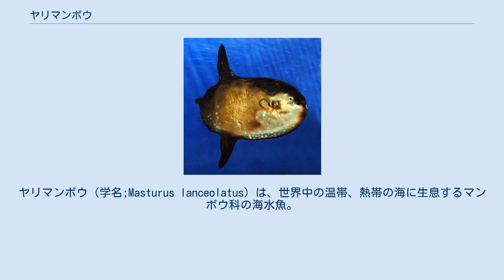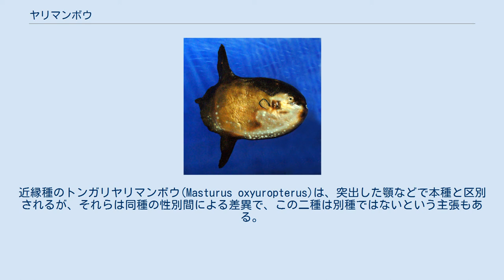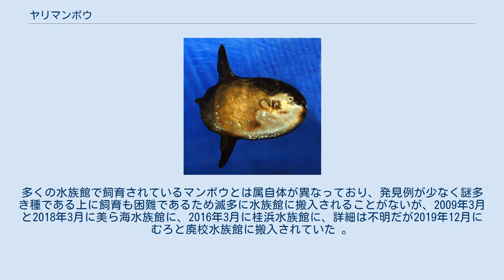ヤリマンボウ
ヤリマンボウ（学名;Masturus lanceolatus）は、世界中の温帯、熱帯の海に生息するマンボウ科の海水魚。
日本でも、日本海や伊豆諸島近海などでみられる。
外見上は、マンボウと似ているが、舵びれ（背びれと尻びれの一部が変形したもの）に突出部があることで区別できる。
外洋に生息し、発見例は少ないため、生態には未だ謎が多い。
 ヤリマンボウは世界中の温帯・熱帯海域に生息している。
 海面近くでは普通みられないが、寄生虫等のために調子の悪い個体などが稀に姿を現す。
日中はほとんどの時間を水深5m-200mの海中で過ごし、 夜には100m-250mまでの深さに位置することが多い。
20℃以上の水温を好むものの、外敵から逃れたり、餌を得るためにしばしばそれより水温の低い深度まで潜ることがある。
また、670mまでの水深でみられることもあるため、水深1000m以上潜ることもあると推測されている。
メキシコ湾の個体について行った調査では、一日に平均で10kmを泳ぐことが分かっている。
 硬骨魚綱で最も大きい種の一つである本種は、成体で全長3.4m、重量2,000kgにまで達する。
 目は、マンボウ属の魚よりも前方の頭部についている。
 両顎の歯は、嘴のような板としてそれぞれ一体化している。
背びれと尻びれは体の後方に位置し、背びれの基底部は尻びれのそれより長くなっている。
尾びれの位置には、背びれと尻びれの一部が結合した舵びれがあり、18-20の鰭条がある。
舵びれの中央の鰭条は脊椎骨に支えられており、三角形の突出を作り出している。
この突出は、本種の幼魚期にみられる尾びれの名残であるとの主張もあり、議論が続けられている。
 皮膚は、マンボウよりも細かい小歯状の突起で覆われている。
体色は銀色で、体側面の上部は灰色がかった茶色から黒色。
背びれと尻びれは濃い青灰色で、舵びれには青白い斑がみられることもある 。
近縁種のトンガリヤリマンボウ(Masturus oxyuropterus)は、突出した顎などで本種と区別されるが、それらは同種の性別間による差異で、この二種は別種ではないという主張もある。
 水面近くのヤリマンボウ 本種の泳ぐ方法は他のマンボウのそれと類似しており、長い背びれと尻びれをオールのように使い、水の中を進む。
小さな胸びれは、体の傾きを調整するために一定のペースで動き、一方、舵びれはその名の通り舵の役割をする。
 若魚はプランクトンや海綿動物、成魚はクラゲやオキアミ、小魚などを食べる。
本種の体表面や、頬の内部には時たまコバンザメが付いている。
1949年にはノースカロライナで、右鰓弓の内部にコバンザメが入った状態の本種が発見された。
コバンザメがその個体の呼吸を阻害したために、砂浜に打ち上げられたところを地元の漁師が発見したのである。
 マンボウは卵生で、魚類の中で最も多くの卵を産むと言われる。
幼生の肌は粗く、とげに覆われている。
このとげは成長に従い減少し、消えていくが、体長70mmに達する頃まで痕跡が残る。
その体色は体背面が焦げ茶で、側面から覆面にかけて明るい色になる。
本種の寿命はおよそ、オスで85年、メスで105年とされている。
 かつては、腸や卵巣などだけが売られ他の部分は廃棄されていたのに対して、近年台湾では本種の魚肉の需要が増加している。
花蓮県では2002年からマンボウ肉の消費促進を目指した祭り「花蓮曼波季」が開催されている。
4月から一ヶ月続くこの祭りは、様々なマンボウ料理を目玉として、120,000人ほどを集客する。
結果として台湾東部でのマンボウの漁獲量は大幅に増加しており、本種はその90％を占めている。
 2005年には、208トンが水揚げされ、一年のマンボウの漁獲高は100万USドルにまで達した。
この大幅な漁獲量の増加が本種の個体数に与える影響については、現在各方面で調査中である。
 一般に水族館で見られるマンボウは“Mola mola”であるが、ヤリマンボウも水族館で搬入されたことがある。
多くの水族館で飼育されているマンボウとは属自体が異なっており、発見例が少なく謎多き種である上に飼育も困難であるため滅多に水族館に搬入されることがないが、2009年3月と2018年3月に美ら海水族館に、2016年3月に桂浜水族館に、詳細は不明だが2019年12月にむろと廃校水族館に搬入されていた 。